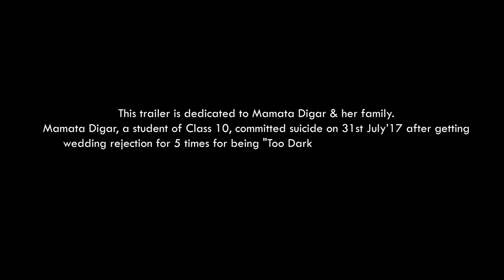Krishnakoli - Official Trailer || An Award Wining film directed by Sauvik Chattopadhyay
The Trailer has subtitles: switch on CC/Captions --
               desktop viewers - click on setting
               mobile viewers  -- click three dots at the top-right corner
Story:   Syamal Chattopadhyay
Screenplay, Editing, Music & Direction :  Sauvik Chattopadhyay

Lead Casting:
Debasish Sen Sharma | Shibani Maity | Syamal Chattopadhyay
Ritusmita  Chowdhury| Sousree Das | Dhiman Saha | Santanu Dixit
Pampa Mukherjee, Dr.Flora Chattopadhyay

Best Social Film
8th Mumbai Short International Film Festival, 2019

Best Music Director
Sauvik Chattopadhyay
5th International Short Film Festival (2020)

Honorable Jury Mention
9th Dada Saheb Phalke Film Festival, New Delhi, 2019

Best Concept
Ritu Rangam Film Festival, 2019

Best Director Silver Award
Sauvik Chattopadhyay
2nd Kala Samruddhi IFF, Mumbai , 2019

Best Film Bronze Award
Howrah Film Festival, 2019

Best Story
Syamal Chattopadhyay
IEM International Film Festival, 2019

Best Actress
Shibani Maity

Best Child Actor
Sousree Das

❤️Official Selection❤️

👉 Bengals International, Bangalore (2018)
👉 15th KISFF, Nandan, Chitrabani, Kolkata (2019)
👉 4th DISFF, Durgapur (2019)
1st Memari Film Festival, Bardhaman (2019)
👉  Opor Opera Film Festival, JU, Kolkata (2019)
👉 2nd Hottomela Film Festival, Kolkata (2019)
👉 2nd South Asian Film Festival, Nandan (2019)
👉 2nd Shortfilm Festival, Hoogly (2019
👉 4th BISFF, BFTCC, Kolkata (2019)
👉 1st Nandigram Film Festival, Nandigram (2019)
👉  2nd Kala Samruddhi IFF (2019)
👉 1st IEM International Film Festival, Kokata (2019)
👉  8th Mumbai Short International Film Festival, Mumbai (2019)
👉  5th International Short Film Festival, Pune (2020)